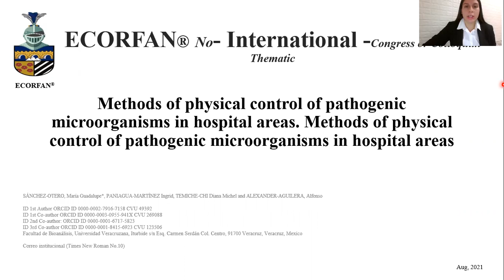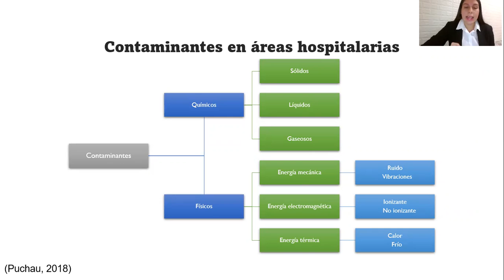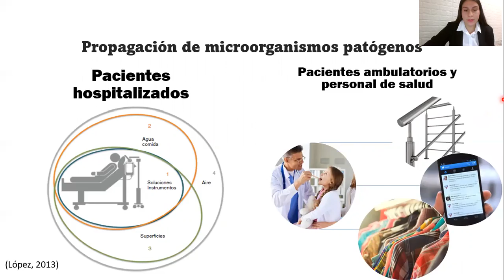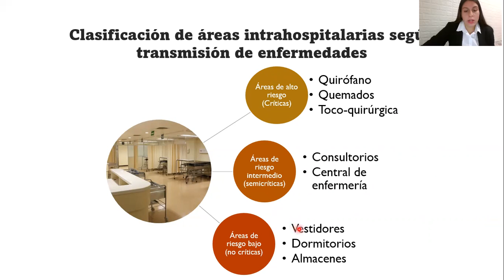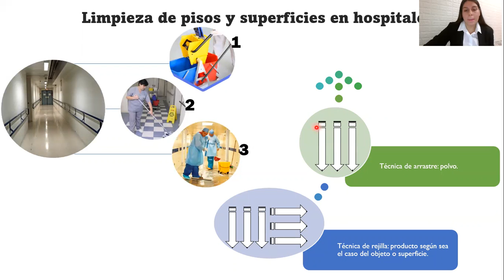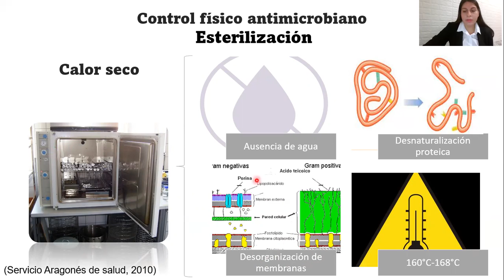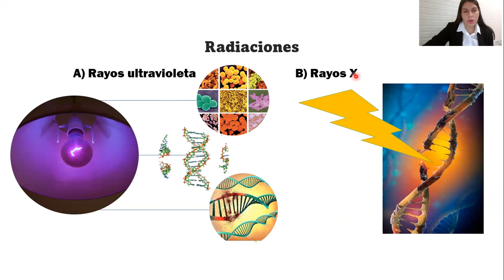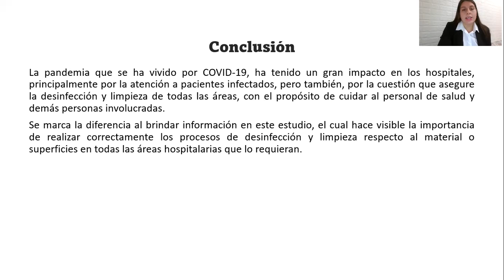MnlC 075 Methods of physical control of pathogenic microorganisms in hospital areas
TÍTULO:
Methods of physical control of pathogenic microorganisms in hospital areas
Métodos de control físico de microorganismos patógenos en áreas hospitalarias.

AUTORES:
SÁNCHEZ-OTERO, María Guadalupe*, PANIAGUA-MARTÍNEZ Ingrid, TEMICHE-CHI Diana MICHEL AND ALEXANDER-AGUILERA, Alfonso.

Facultad de Bioanálisis, Universidad Veracruzana, Iturbide s/n Esq. Carmen Serdán Col. Centro, 91700 Veracruz, Veracruz, Mexico